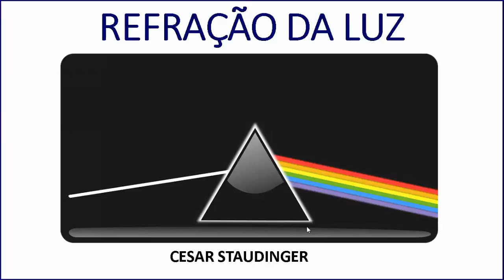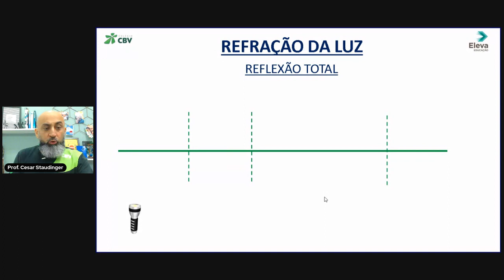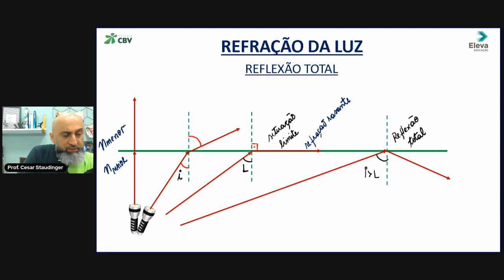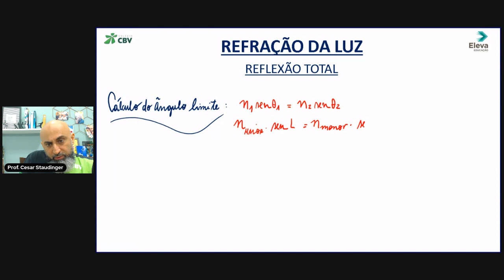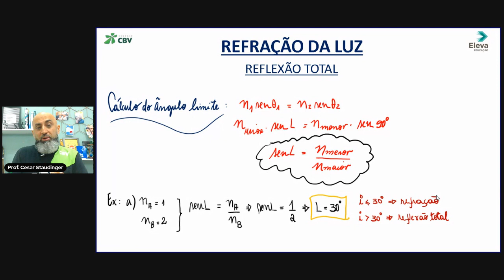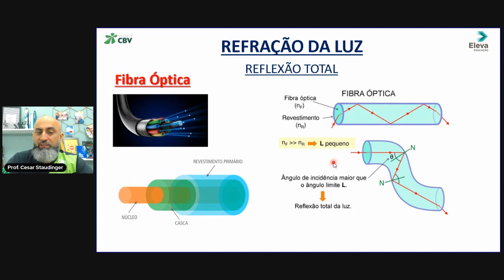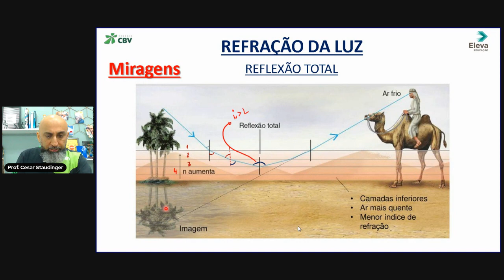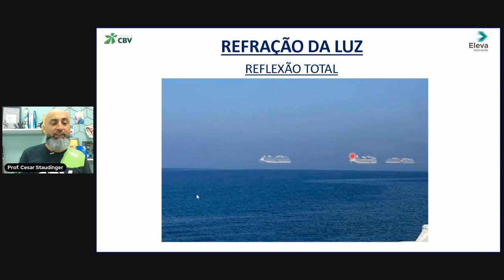SSA 2 /UPE - AULA 8- REFRAÇÃO LUMINOSA 3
Esse curso de Óptica Geométrica foi feito visando os alunos que concorrerão ao Sistema Seriado da UPE - SSA 2.